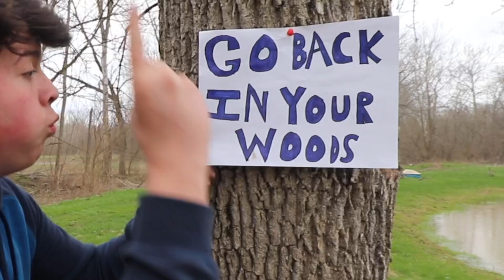I FOUND MIRABLE FROM ENCANTO IN REAL LIFE!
Guys in today’s video I found Mirable from encanto in real life! This video is super crazy and I hope you all enjoy it and uh ya peace out.✌️